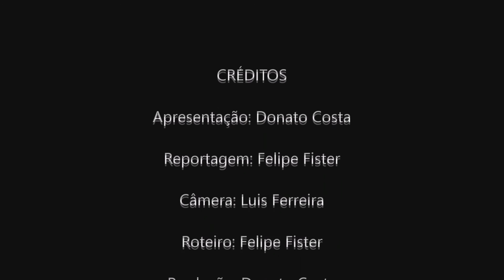JORNAL DA INTERATIVA- PONTO NOVO. Câncer de mama, BOLSA FAMÍLIA e reivindicações